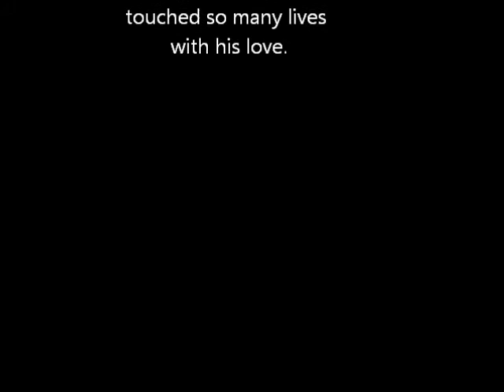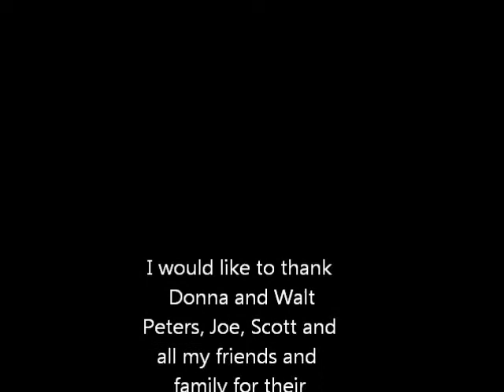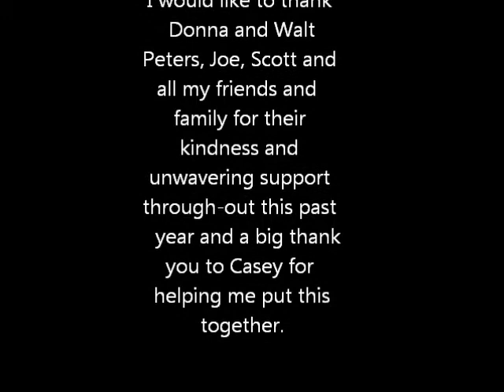Rocky and Tracker